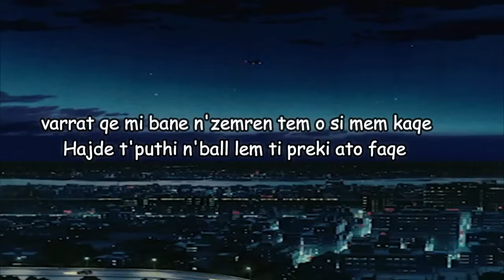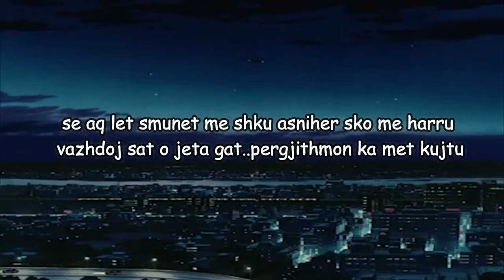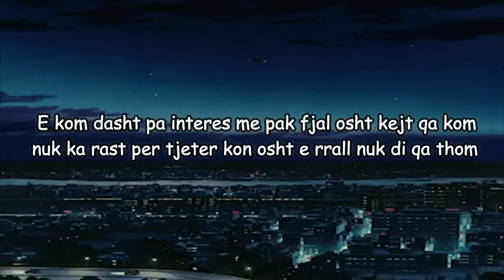Fitim Bajra - Ti je Yll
Beat : Bini Diez
Original Song - ADRI & EZO - Gabimisht